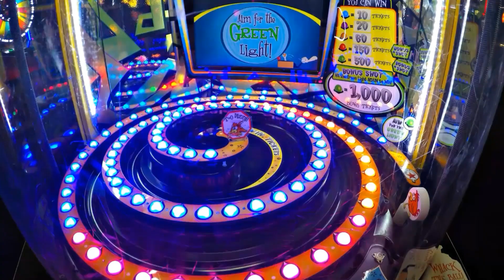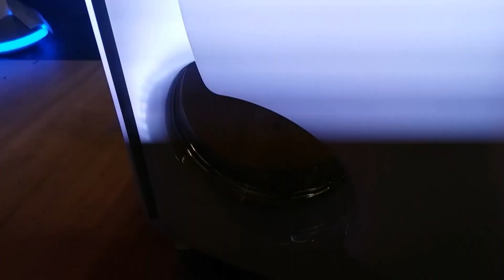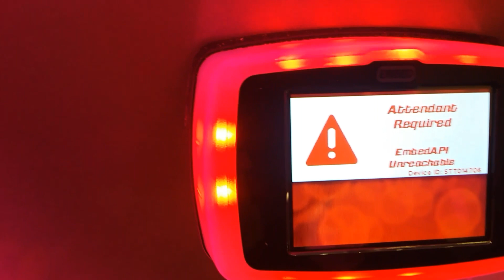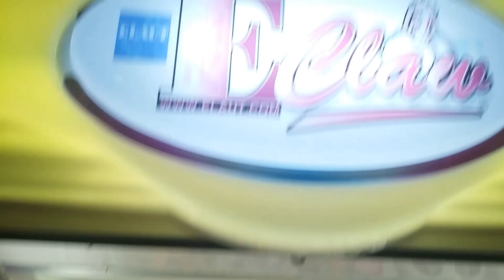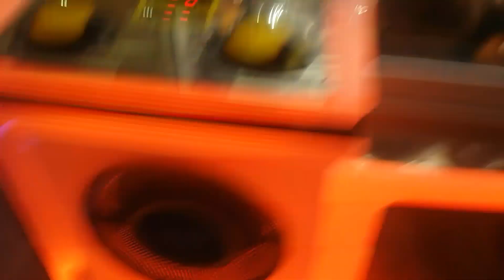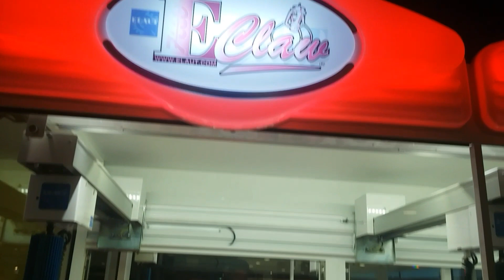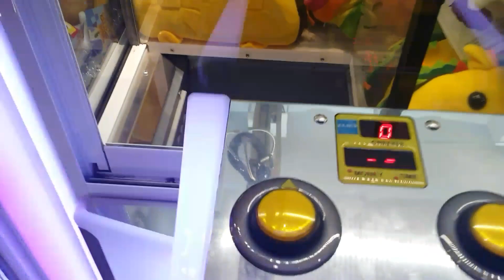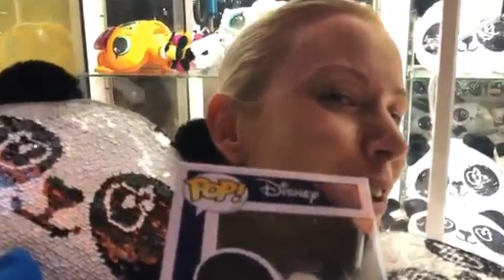Secret to WINNING EVERY claw machine PRIZE at the ARCADE!!!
Part 2 coming soon from the same day!!!

Angel Crew we had the most insane day at the Arcade Claw machines! Watch us using a few arcade hacks to win, secret to win the claw machine every time and winning from claw machines.
Winning claw machine, secret arcade hack to win more claw machine prizes.
How to win the claw machine and get that EPIC claw machine win.
Walk away from the arcade a claw machine win..ner :)
Arcade hacks claw machine are hard to come by but with a few tips and tricks you can walk away from the arcade with the secret to winning at the arcade.
Secret arcade hack for winning claw machine games.
Do you want to know the secret to winning at the arcade, we have hundred of claw machine videos, subscribe to Arcade Angel and find out how to win the claw machine every time. nearly ;)
The secret to winning claw machines, rigged or not is here, watch the whole claw machine videos to find out the secret to winning at the arcade.
Arcade hacks claw machine win.
What are your favourite arcade/ claw machine videos to watch?

LOVE YOU ANGEL CREW!!!